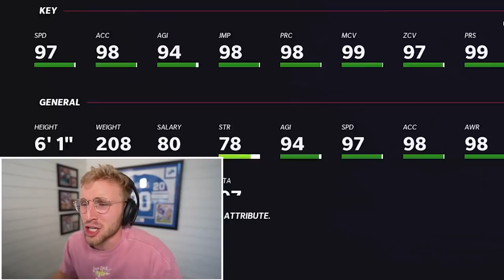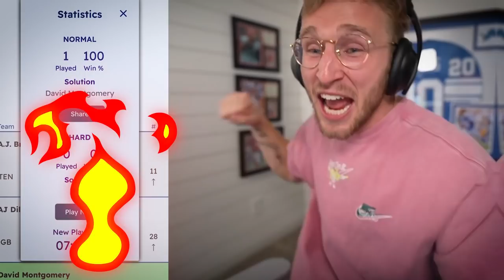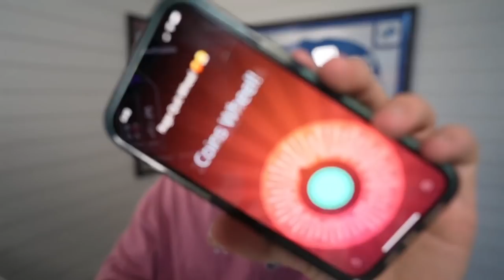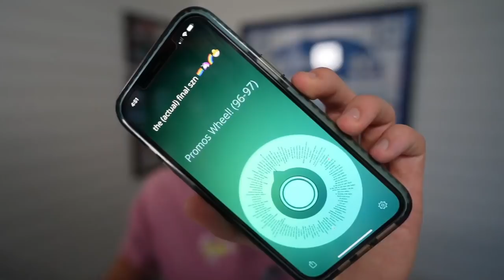WHAT Happened Here..!?! Wheel of MUT! Ep. #71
the final season leads to some absolute shenanigans... as you will soon find out. stay tuned for another banger wheel of mut, and if you leave this video to watch yaboypizza, then consider your moms cheeks clapped bud because i wont take kindly to that kind of treason.